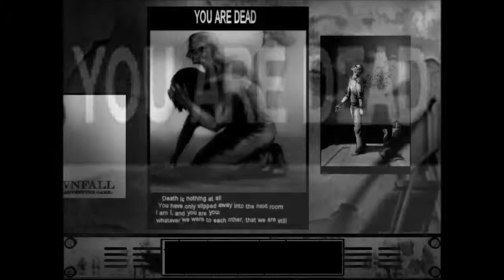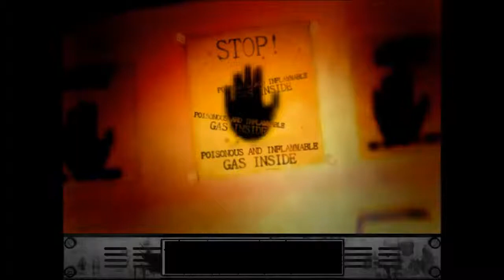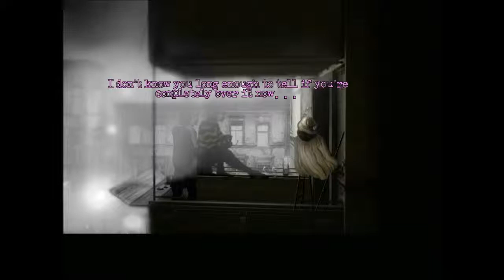Let's Play The Cat Lady - Part 8 - The Eye Of Adam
The big question is, left or right eye? The next question is, does it matter? Who knows.